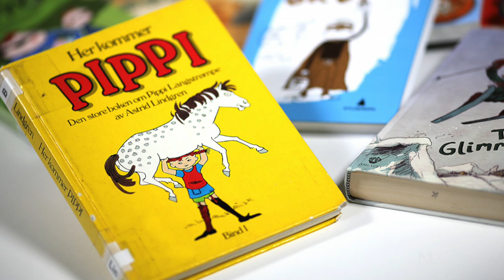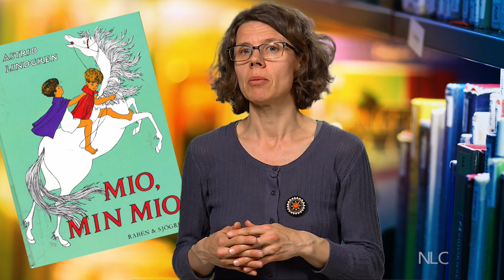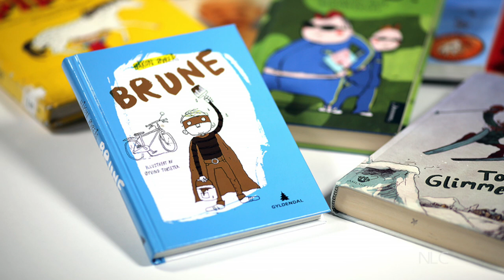Karakterer i nordisk barnelitteratur / Nordic children's literature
Nina Goga er litteraturforsker ved Høgskolen i Bergen. Hun tar opp i denne miniforelesningen hva som kjennetegner karakterene i nordisk barnelitteratur.

I filmen får man se og høre eksempler på hvilke personligheter og karaktertyper vi finner i nordisk barne- og ungdomslitteratur. Filmen gir noen svar til spørsmålene: Hva kjennetegner personene? Hvilke egenskaper har de? Er det noen typiske nordiske trekk?

Nordic children's literature
In this video lecture Nina Goga, Associate Professor and literature researcher at Bergen University College outline the main characteristics of some of the main characters in Nordic children's literature.